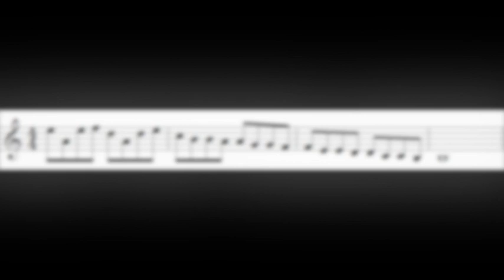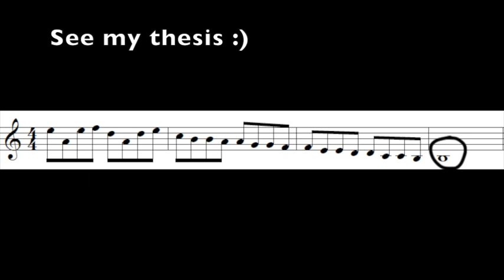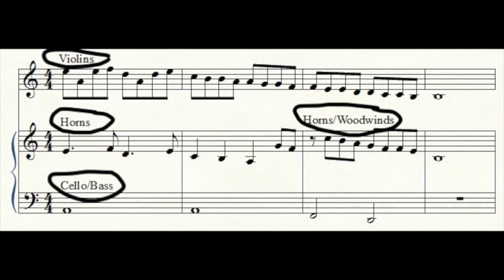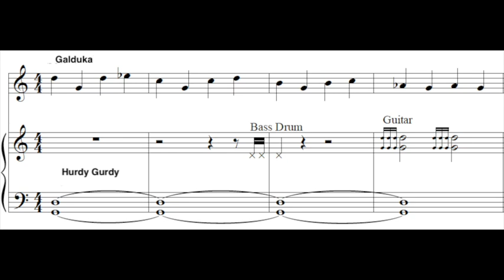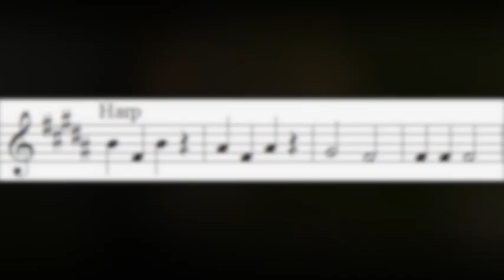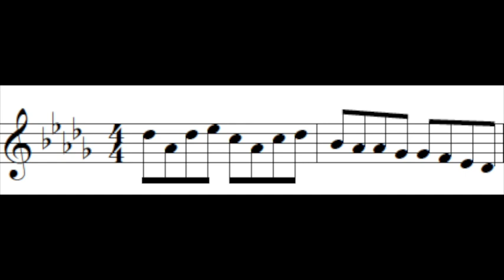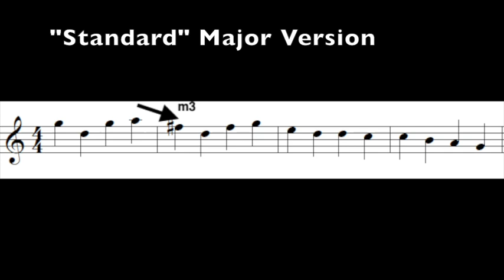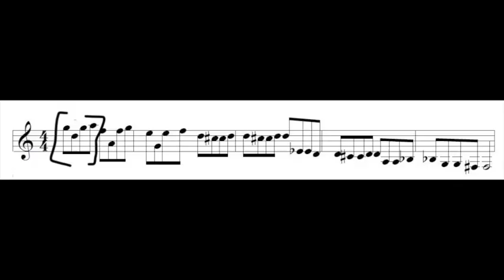How to Train Your Dragon: Musical Theme Analysis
DNice here. Welcome to the music analysis video for October.
In this month’s video we will examine one of the recurring themes in John Powell’s score of How to Train Your Dragon. I call this theme the “Friendship Theme” because it follows the development of the friendship between the Viking Hiccup and the dragon Toothless.
I hope you enjoy the video and let me know where I can do better with talking about the music to make it more accessible to fans.